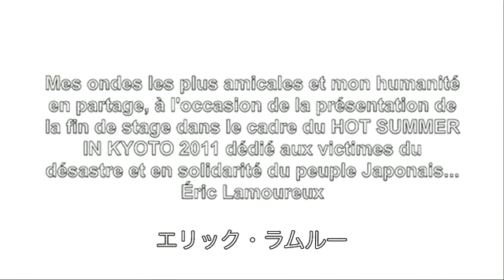80 minutes pour le Japon - Eric Lamoureux -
日本に寄せる80分；エリック・ラムルー